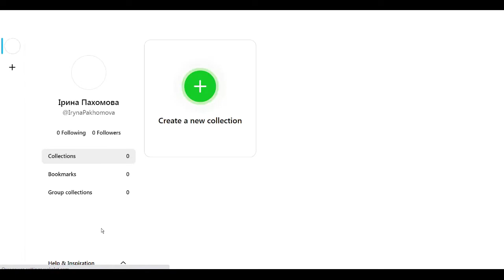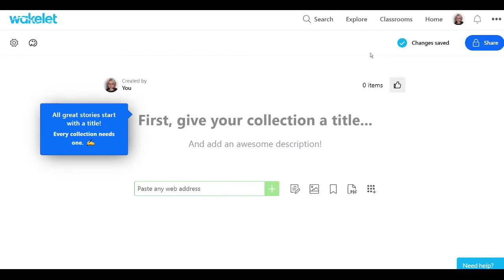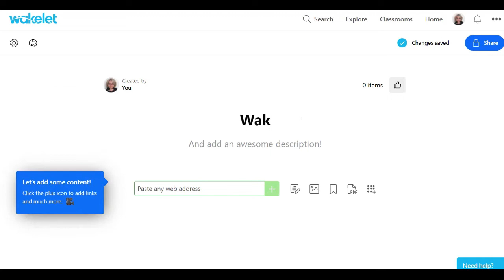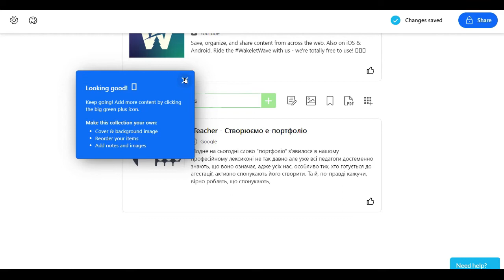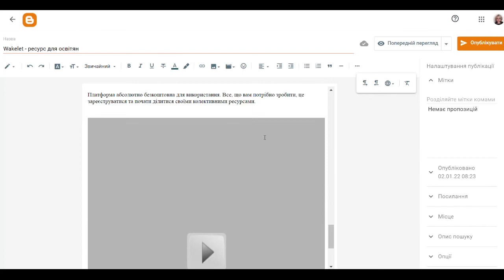Сучасні технології в освіті. Wakelet: інтерактивні плакати, конспекти занять, бібліотеки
Сервіс для створення підбірок файлів, зображень, гіперпосилань, відеофільмів.
У відео:
як зареєструватись, створити власну папку на Wakelet і розмістити вже створену папку на власному сайті, блозі.